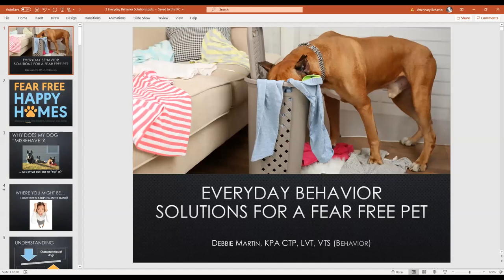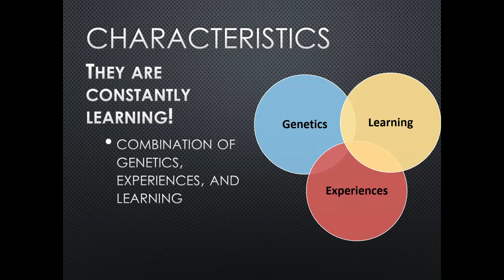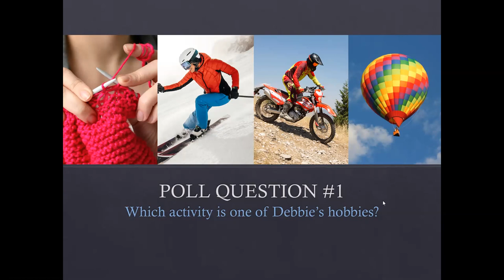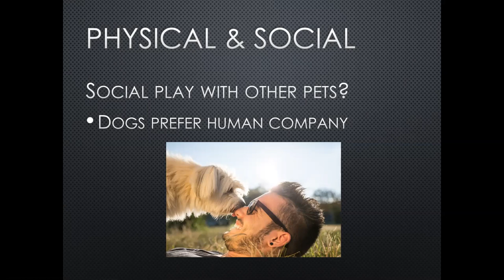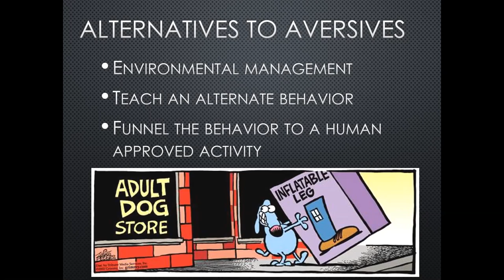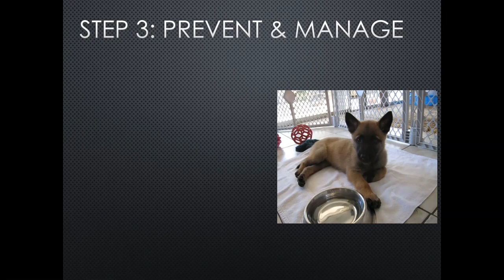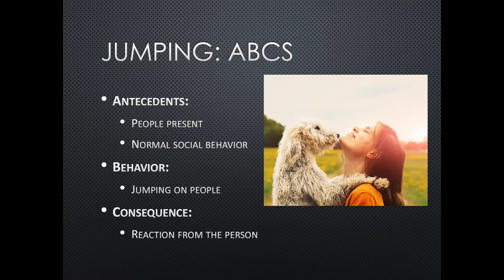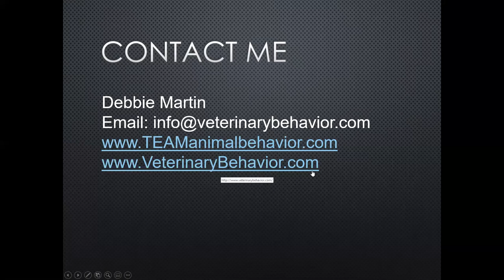Dog Training Without Fear: Everyday Solutions For a Fear Free Pet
Thanks so much to Debbie Martin, LVT, CPDT-KA, KPA CTP, VTS (Behavior) for this great webinar on creating a Fear Free life for dogs at home. This includes solving behavior problems in a Fear Free way!